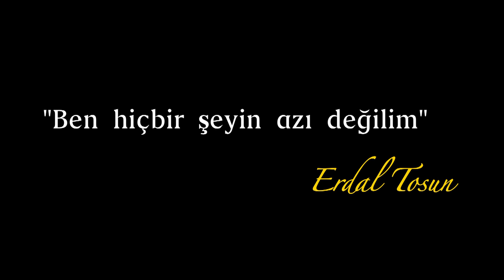Erdal Tosun'un Anısına...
'Ben hiçbir şeyin azı olamam.' ERDAL TOSUN